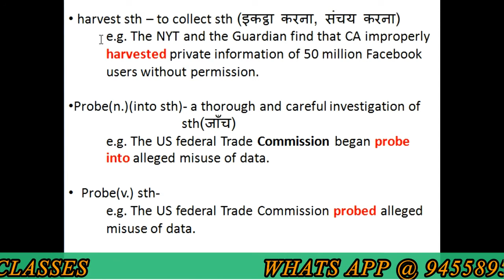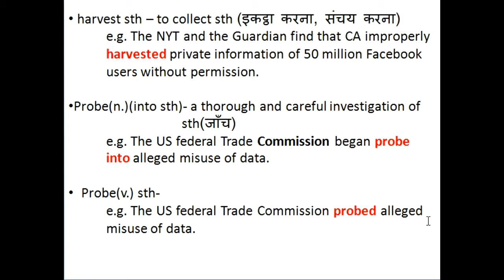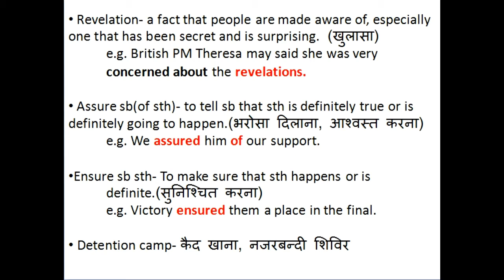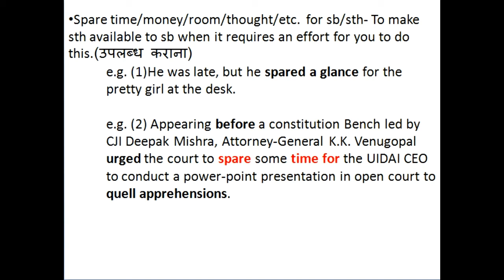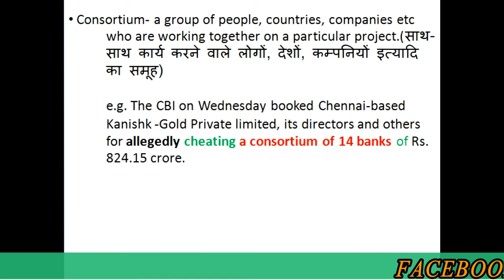THE HINDU 22 MARCH 2018 -VOCABULARY